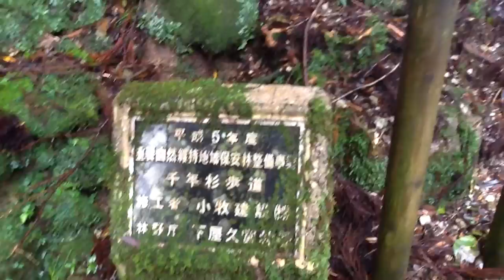ヤクスギランド 屋久島